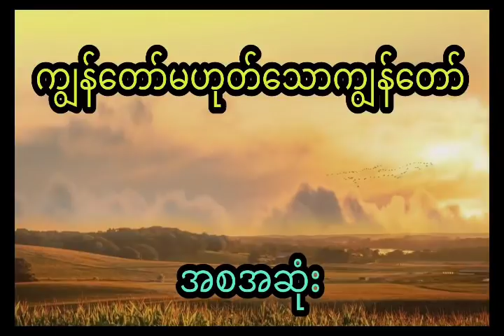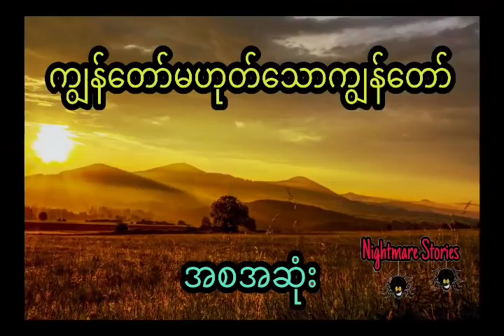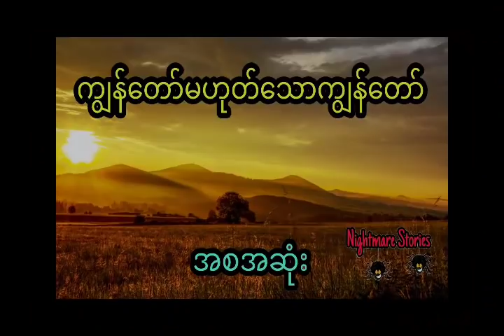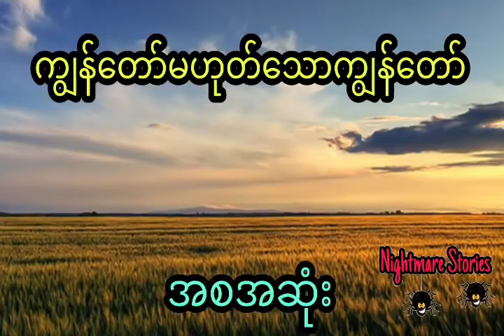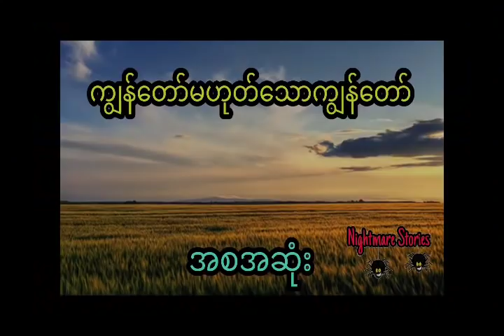လူတွေမမြင်နိုင်တဲ့ ဝိညာဥ် (ဇာတ်သိမ်းပိုင်း)